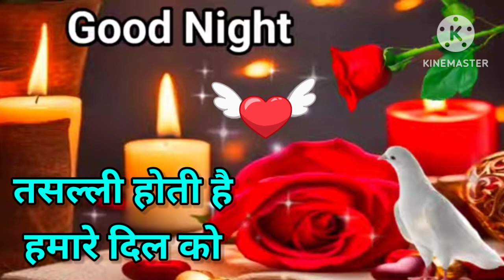Good night video, Good night status, Good night song, Good night photo, Good night